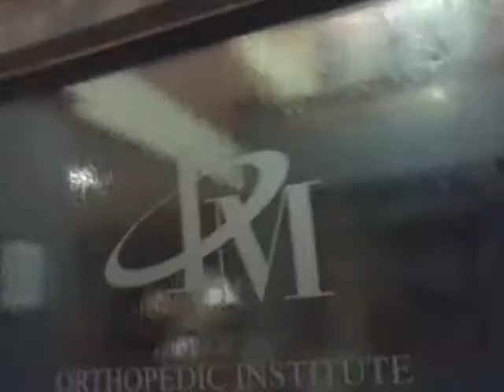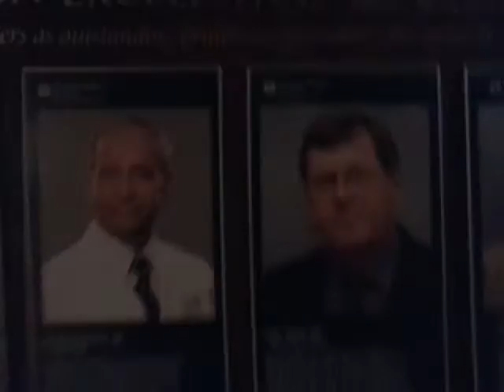My first vlog ever my step sis is having her baby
Exploring hospital with me jeff and my friend Christian and my step sis is in labor